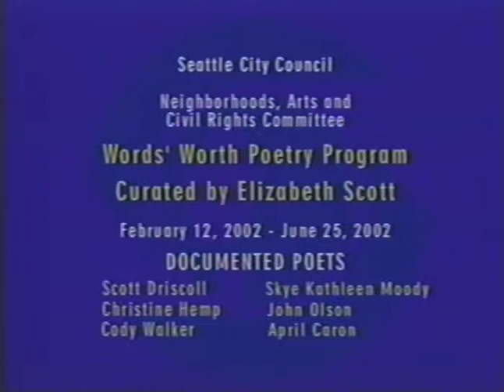Word's Worth Poetry Reading - Seattle City Council : Elizabeth Scott, 2001-2002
Color with sound. Poems read monthly or twice monthly at the beginning of the committee chaired by Councilmember Nick Licata pertaining to the arts from February 12, 2001 through June 25, 2002.  Poems curated by Elizabeth Scott. Includes readings by Christine Hemp, Scott Driscoll, Cody Walker, Skye Kathleen Moody, John Olson, and April Caron.

Item 5729, Archives Record Series:  4650-12: Nick Licata Moving Image Collection, Seattle Municipal Archives